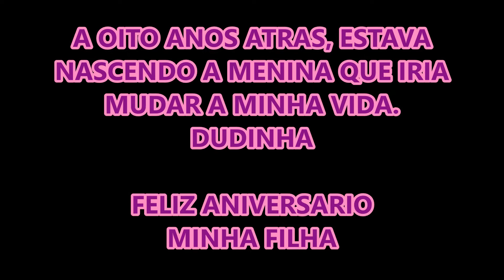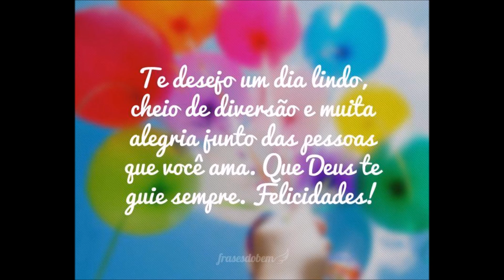ANIVERSARIO DE 8 ANINHOS DUDA SANTOS